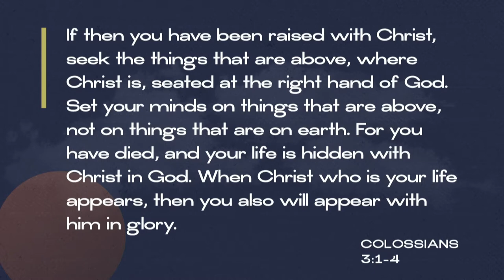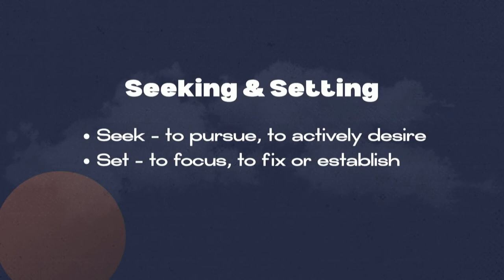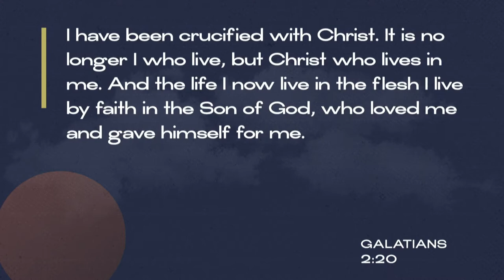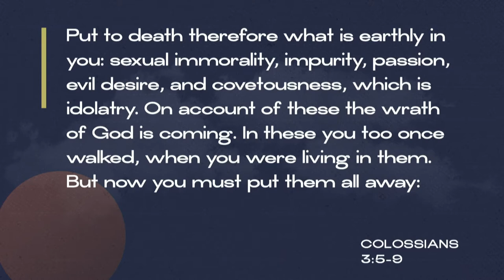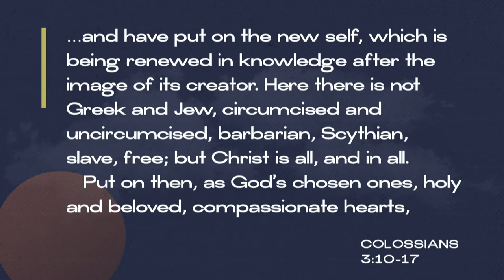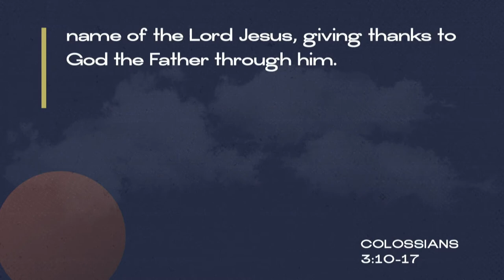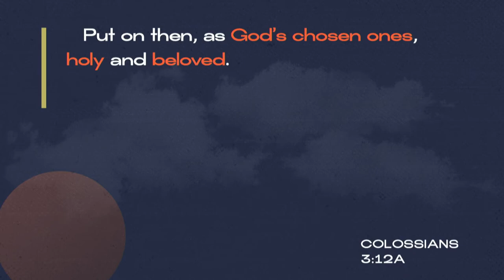South Street | 11/10/19 – All Things: Colossians – On with the New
Jeff Frazier – Colossians 1:1-14